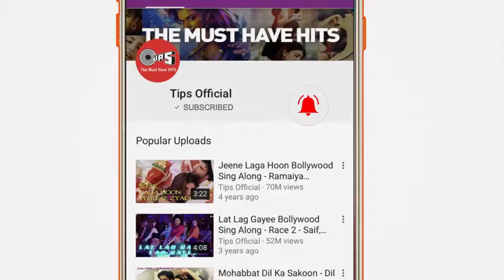Dil Laga Liya /Hit,s 90. 720p Alka yagnik Pirety Jinta Arjun Rampal $(Anshulofficial)